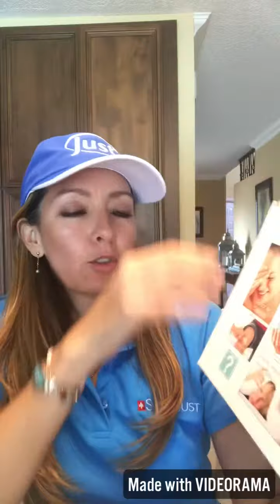Soluciones naturales para el cuidado de los niños